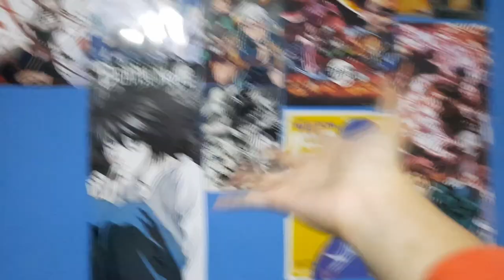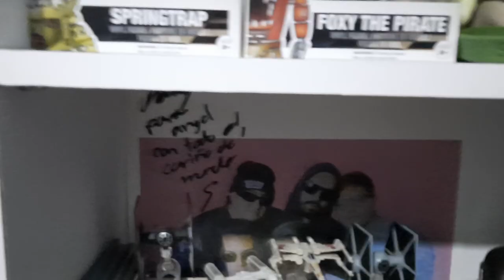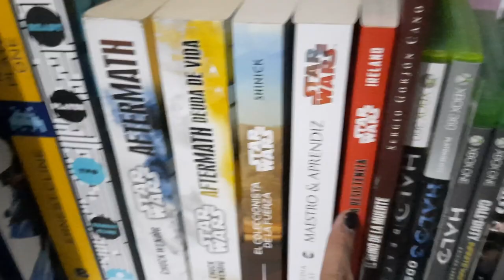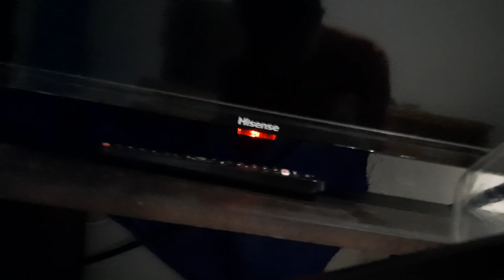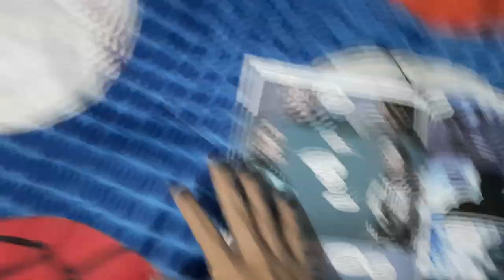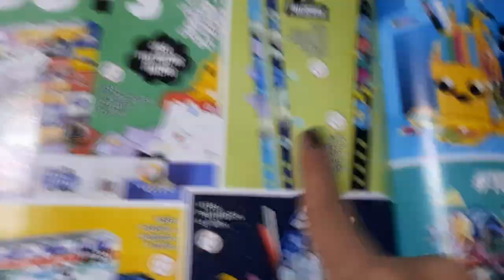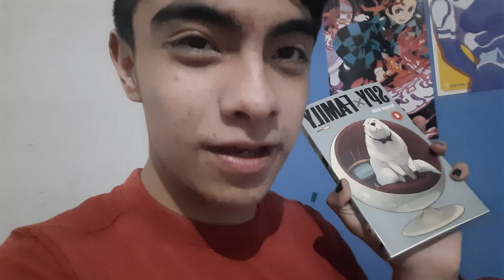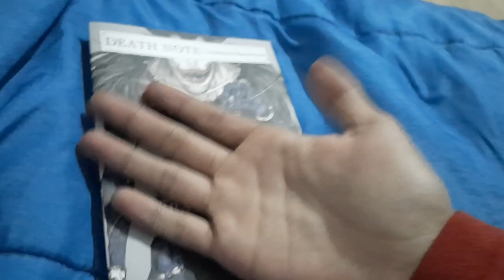Reto 24 horas sin tecnología.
Video inspirado en @TattoXtreme @TattoVlogs

Tags (ignorar)
ferrrtz
fertzzz
mi sobrino memo
24 horas sin tecnologia
tatto extreme
tattoextreme
retosextremos
retos